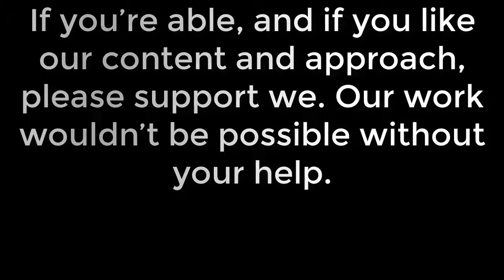Soro: Against Real Madrid they'll watch me more, and I'll do my best as always- Real Madrid news ...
Soro: Against Real Madrid they'll watch me more, and I'll do my best as always- Real Madrid news today

Real Madrid Loanee set to face parent clubSoro Toni GalánAlberto Soro is likely to be one of the most talked about names ahead of Real Zaragoza's Copa del Rey tie with Real Madrid, with the player confirming that he will be looked at more in the match, although that won't stop him doing his best. Soro is on loan from Los Blancos and there are high hopes he could return to the Spanish capital at the end of the season and be part of the senior squad in 2020/21. "In this match they will look at me more than others, but I will do my best as always," Soro explained. "Real Zaragoza are the club from my region, but I wish for the best for both clubs. "Playing against the best in the world is a dream." Whilst there are hopes Soro will have a career with Los Merengues, this upcoming fixture is the first time he has come up against such a quality team. "I am looking forward to playing against a team like Real Madrid," he added. "It's a prize for all of us. The priority is the league, but this is a game to enjoy with our fans."Let's block ads! (Why?)